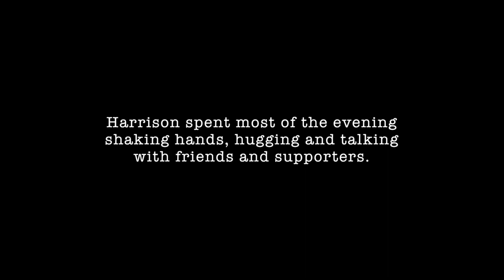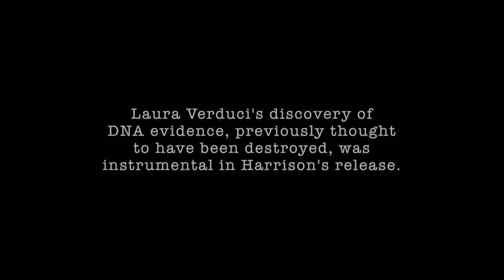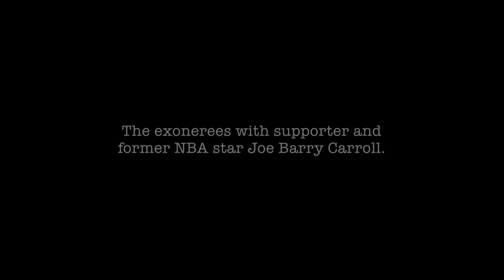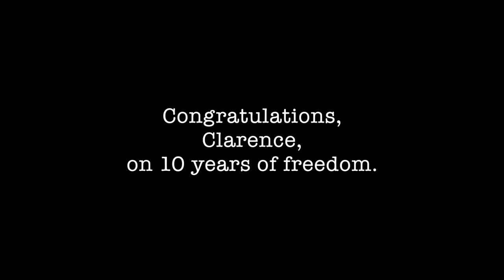A Decade of Freedom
The Georgia Innocence Project celebrated the 10th anniversary of Clarence Harrison's exoneration and release from prison, on August 27th, 2014 at The Solarium in Decatur, Georgia.